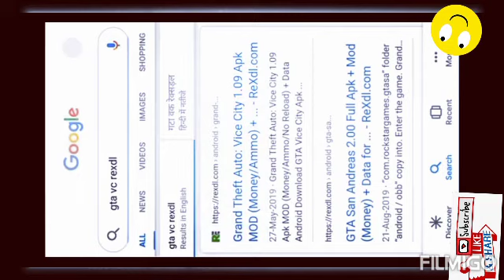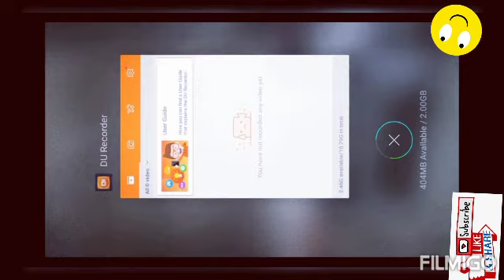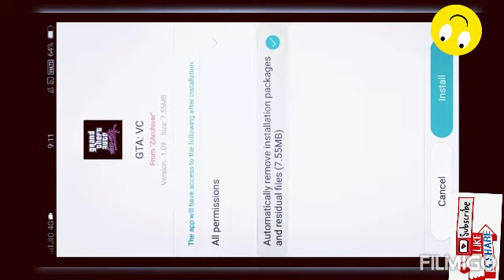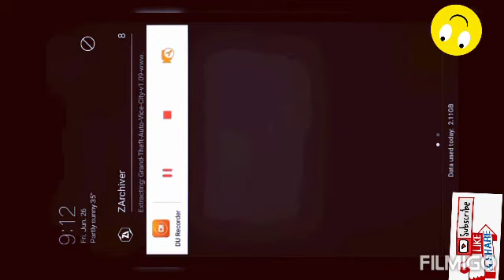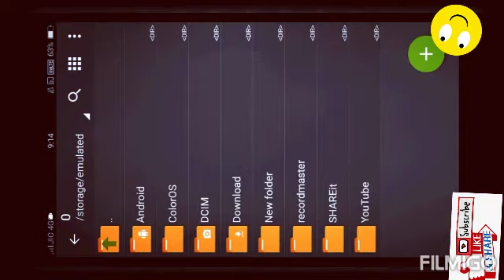how to download and play gta vice city in android ( gta vc play in mobile ) best and simple way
In this video we are playing gta vice city in android  (mobile)
best and simple way toplay gta vc in mobile
RH GAMING LAB
I hope you will enjoy this video
GOOD LUCK